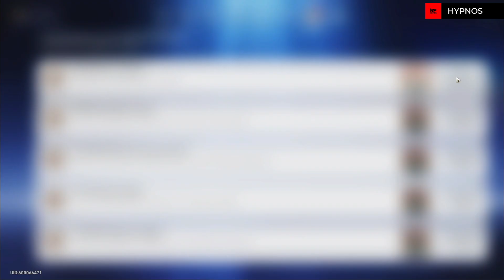Honkai Star Rail - Conquistas - Labor Omnia Vincit